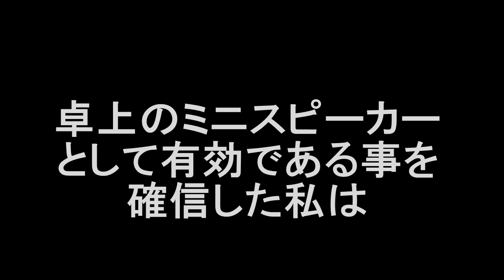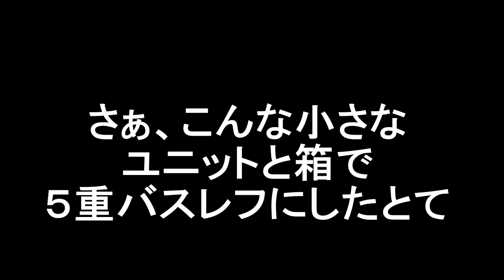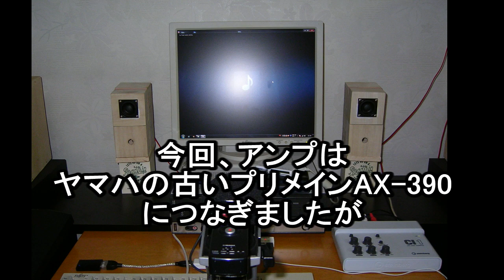自作スピーカー枡5重バスレフ４センチフルレンジ実録音源ご紹介 Homemade speaker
たったの1.5インチユニットと１リットルにも満たない箱で信じられない豊かな低音再生。しかも超ローコストで超簡単工作。あなたは聴いたことがありますか？５重バスレフの音を。Ken&Marie